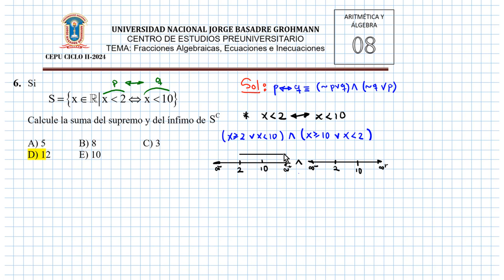PRACTICA N° 08 - ECUACIONES E INECUACIONES | CEPU II - 2024